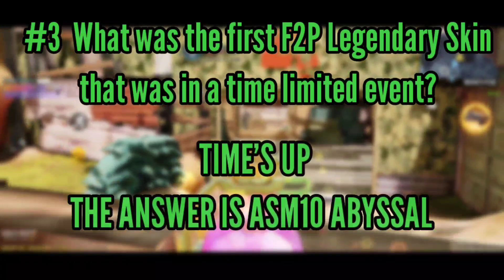Only F2P Players Can Answer These Questions!